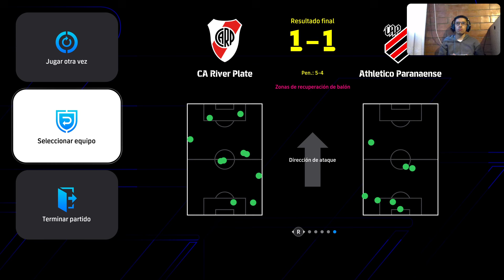CA RIVER PLATE VS ATHLETICO PARANAENSE FINAL MUNDIAL DE CLUBES EN MARRUECOS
CA RIVER PLATE VS ATHLETICO PARANAENSE FINAL MUNDIAL DE CLUBES EN MARRUECOS -- Watch live